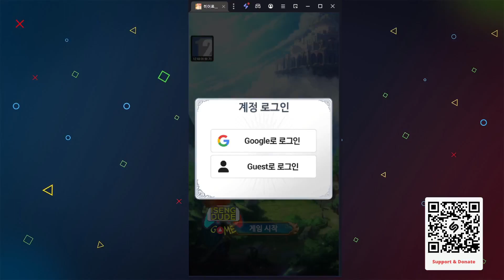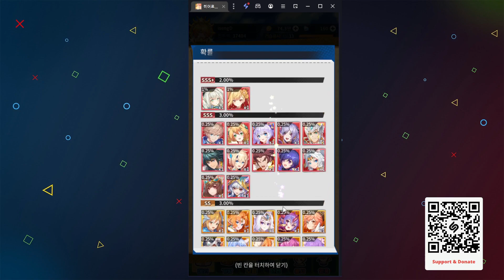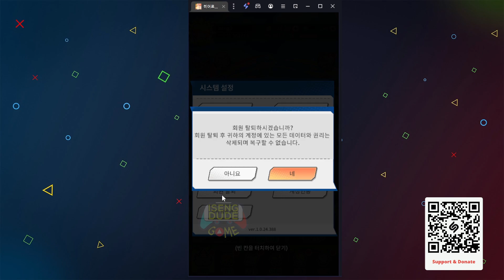[Gameplay Reroll Guide]Hero King Lord of Eden 히어로킹 로드 오브 에덴 (Android) Global Release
Reroll Tier List = Check Video 06:55
Total Size = 1.2 gb
Language = Korean